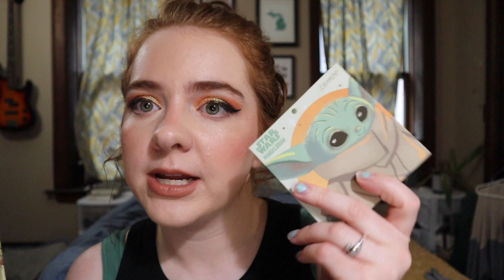Pan Those Eyeshadows | May 2022 UPDATE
Other creators using prompts!

Rules
- 5 shadows
- Pan or 20 uses
- Always have at least 2 mattes shadows in at all times
- Allowing myself 5 vetos. Vetos remaining: 4
- Updates on the on or around the 15th of every month

*note that some of the prompts are repeats on purpose. Feel free to remove!